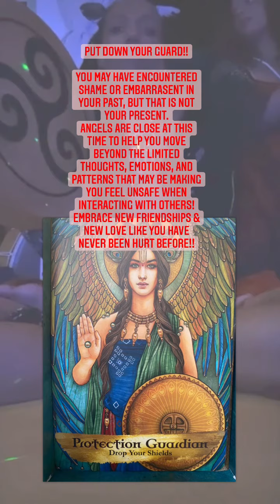Your destiny is prepped for you! Book your 1:1 to discover if your are prepped for IT!